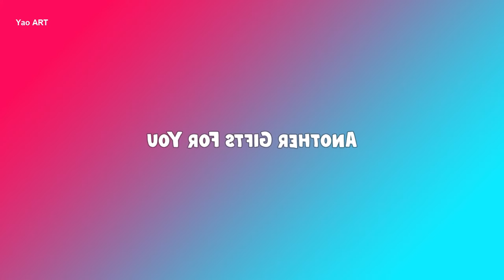[ASRM] Drink Colored Beverage Iced Saint (11) Tik Tok China Ice Eating MUKBANG SATİSFYİNG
✓ [ASRM] Drink Colored Beverage Iced Saint (11) Tik Tok China Ice Eating MUKBANG SATİSFYİNG✓ OLA TV synthesizes funny and funny clips on Chinese and Vietnamese Tik Tok.